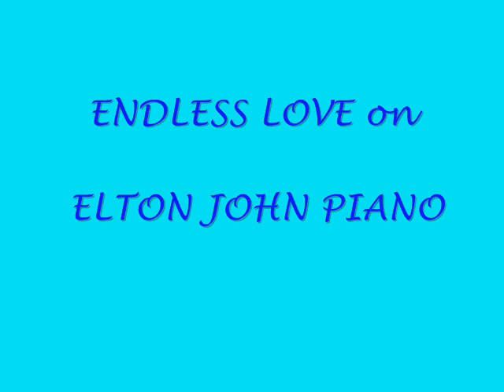ENDLESS LOVE ON ELTON JOHN PIANO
Elton John last week (Feb 20 2016) gave a piano to Kings Cross for public use
...decided to go up and record some songs on it...this is first one I did 'ENDLESS LOVE'